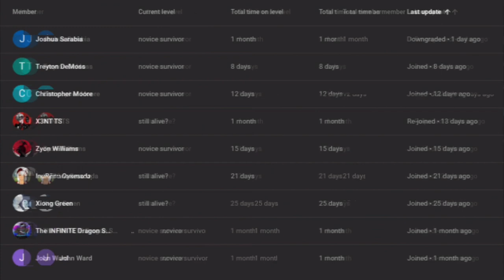what if deku was trained by izou motobe part 1